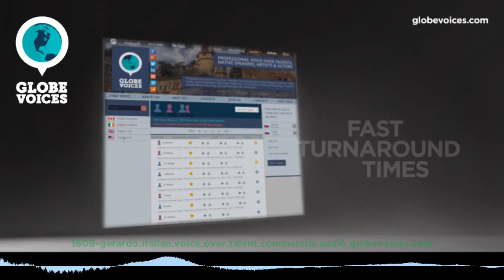1609-Gerardo Italian male voice talent - Commercial voice over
Gerardo is a 37 old Italian male voice over talent. He has been in VO business for 14 years. His primary jobs are lip-sync and narrations. His natural voice type is young adult. His voice is most suitable for commercials, e-learning and overdub, but can easily do numerous voice styles, such as commercials, energetic and sensitive as well as dynamic and seductive moods.

Attore, voce dinamica, versatile,  istituzionaleVersatilitÃ  e spiccate doti interpretative